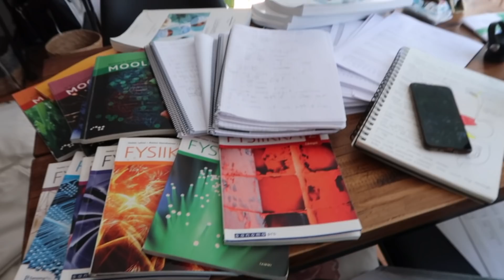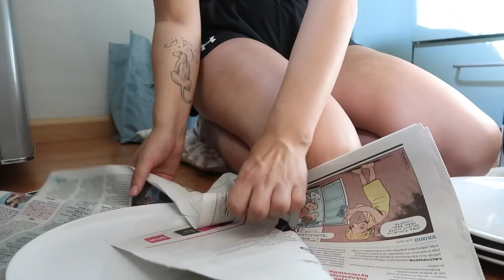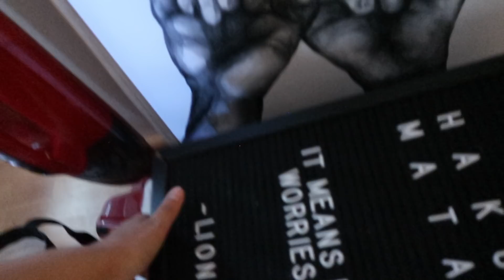Mä muutan Tampereelle! 1/2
Toivottavasti tykkäät ❤️